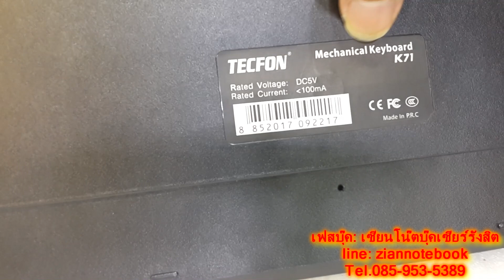TECFON K71 [คลิปไม่มีเสียง]